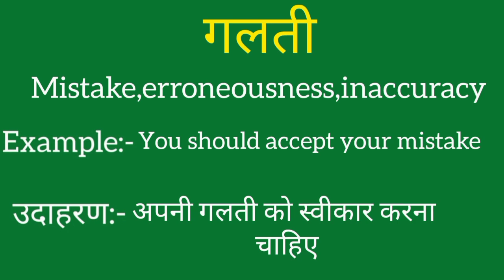Galti ko english mein kya kahate hain | Galti ki meaning | Galti ki spelling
Galti ko english mein kya kahatre hain
Galti ki meaning
Galti ki spelling
Galti ki english